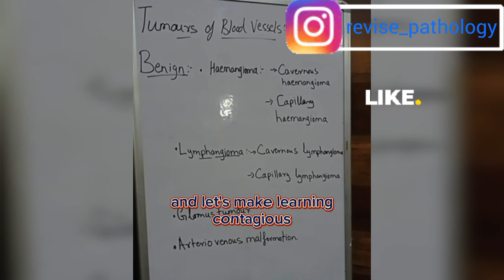🔥 "Medical Marvels Unleashed: Journey into Pathology with Revise Pathology 🚀👩‍⚕️ MedEdMagic"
Hey Future Healers! 🌟 Ready to turn your study sessions into a party? 🎉 Welcome to Revise Pathology , the ultimate hub for student-friendly pathology revision, NEET exam tips, and medical awareness that's anything but boring! 🚀🔥

🔍 Need a quick fix for those tricky concepts? We've got your back! Dive into simplified explanations, killer mnemonics, and a sprinkle of humor to make your revision sessions lit! 🤓💡

🏥 Whether you're gearing up for NEET exams, navigating through medical school, or just on a mission to become the next medical sensation, this is your go-to spot for all things med-tastic! 🌈👨‍⚕️

🎓🎉 Let's break down the complexities of pathology together and ace those exams like never before! 🚀💯

🌐 Spread the word, tag your study buddies, and let's make medical awareness trendy! 🚀🔬 MedLife StudyWith revisepathology PathToSuccess 🚀📚
Links
For further details DM & FOLLOW on our instagram page revise_pathology link given